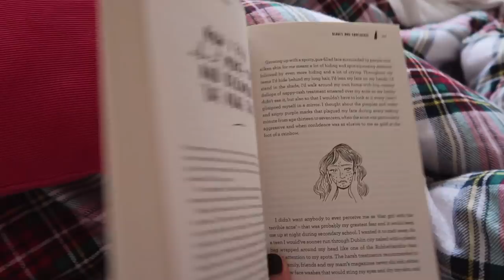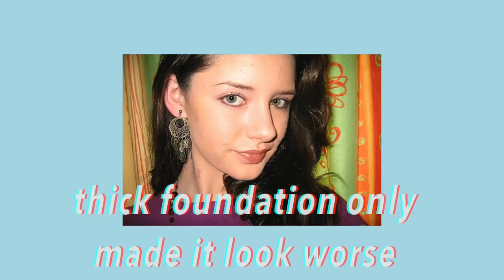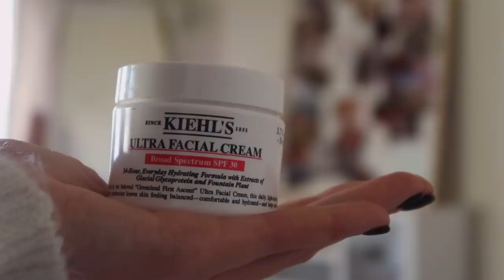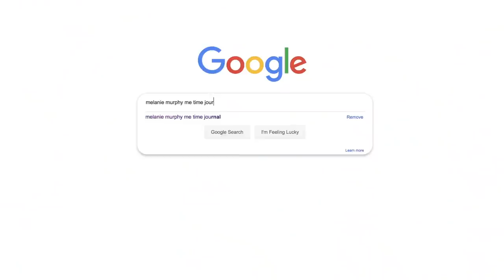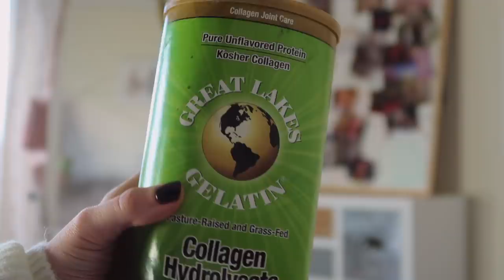Skincare Habits I Formed In My 20s That Paid Off (Skin At 29 Better Than At 19!)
Skincare habits/routine I formed during my 20s that cleared up my acne and made my skin healthier, more plump and glowing!

FULL PLAYLIST OF ALL HABITS I FORMED IN MY 20S EPISODES (makeup habits, relationship habits, food habits, fitness habits and more!)

► Ladies mentioned! I've learned a lot by following these two!

► Discussed in the video:
-importance of drinking water/minimising alcohol
-double cleansing skin & various brands I love (Pixi, Environ, Image)
-skincare acids & ingredients like retinol
-hydration & facial mists, sheet masks
-SPF EVERY DAY!!! (broad spectrum)
-mineral makeup base
-no smoking
-diet/food...low sugar, low/no lactose, healthy fats, quality protein, antioxidants...
-consistent exercise & to avoid starting and stopping routines
-stress management
-supplements
-avoid touching face often/changing pillowcases etc!

► Social media!

Comment your number 1 skin tip down below and hit like for more beauty videos!